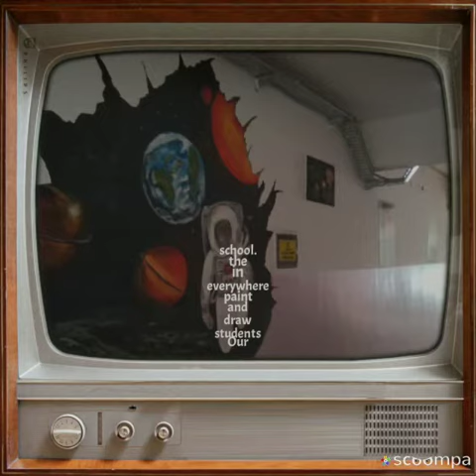Feride Bekçioğlu Ortaokulu tanıtımı